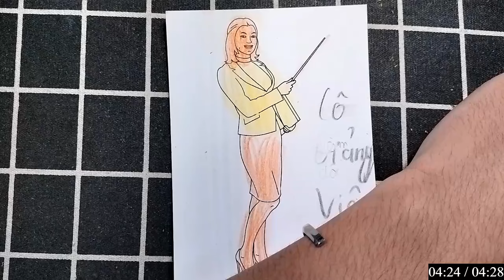"Làm thiệp sinh nhật 3D bằng giấy tô màu có hình" - 22 CON BÊ.